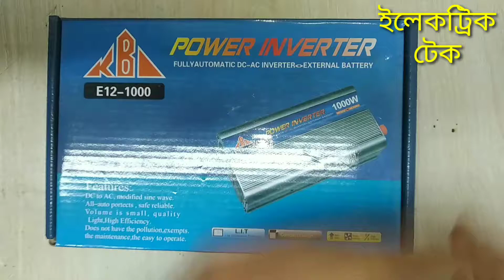ইনভার্টার কানেকশন কিভাবে করবেন | inverter battery connection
inverter battery connection | ইনভার্টার কানেকশন,ইনভার্টার কানেকশন। inverter connection,আই পি এস/ইনভার্টার কানেকশন,সুইচের সাথে ips কানেকশন করুন।ips/inverter connection with switch board,বাংলাদেশ সৌরবিদ্যুত ইনভার্টারের জন্য অটোমেটিক চেইঞ্জওভার তৈরি || সম্পূর্ণ কানেকশন,Inverter connection इन्वर्टर का बैटरी के साथ कनेक्शन करना,Double Battery Inverter Connection | UPS में 2 बैटरी केसे Connect करें | Technical Sharp